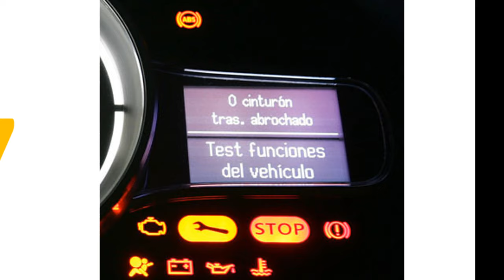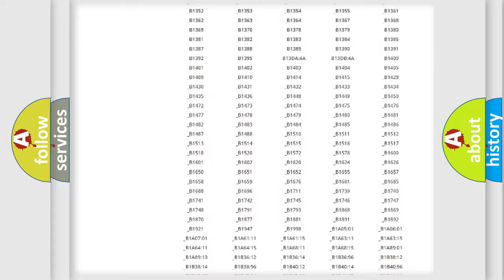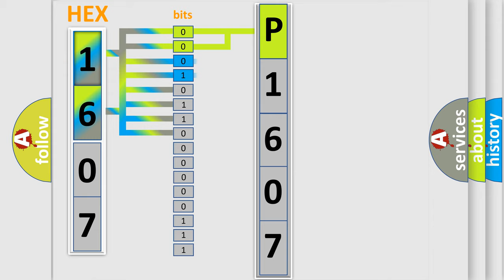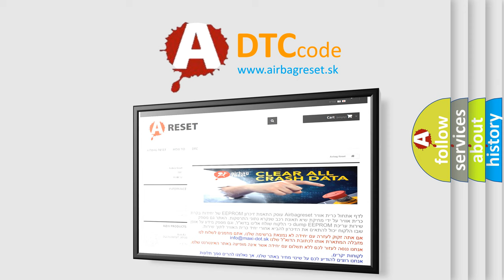DTC Toyota P1607 Short Explanation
Contents:
0:21 Basic DTC analysis according to OBD2 protocol standard.
1:48 Insight into programming
2:58 A diagnostically understandable description of the Diagnostic Trouble Code
3:05 Basic error definition

Make:
Toyota
Code:
P1607
Definition:
AV Comm Circuit
Description:
When either one of the following items are detected: - Multifunction switch power supply and ground circuits are malfunctioning.- AV communication circuits between AV control unit and multifunction switch are malfunctioning.
Cause:
 Multifunction switch power supply and ground circuits. AV communication circuits between AV control unit and multifunction switch.